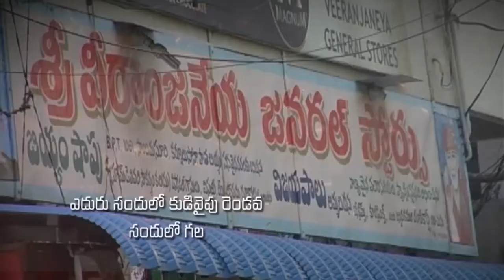Pastor Katuri Moses garu ||30-05-2019|| అంశం: దేవుడు చేసిన మేలులు జ్ఞాపకము చేసుకోవాలి...